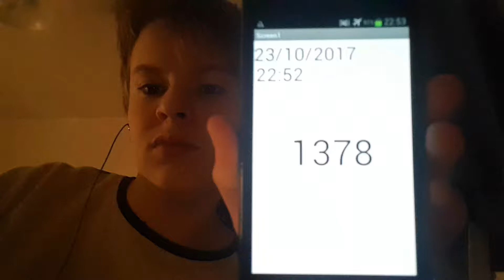Aaron Drinks Water #1378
A comfortable lead